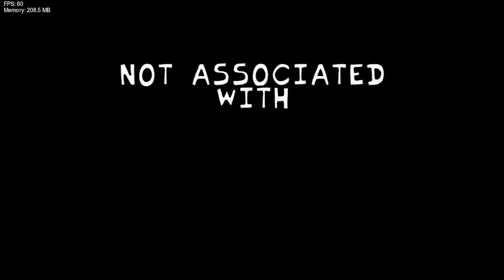Friday Night Funkin - Dearest Double Date - Mod Showcase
Credits
Comodo_ - Composer
JustBruh  - Coder/Animator/Artist
NateTDOM - Charter